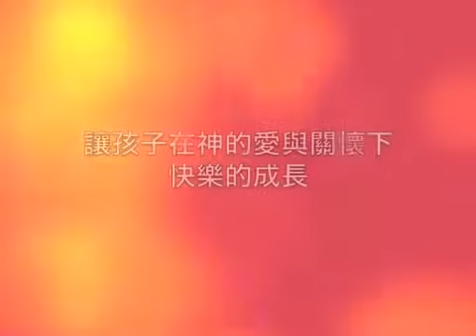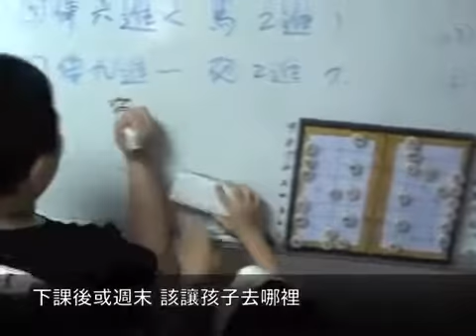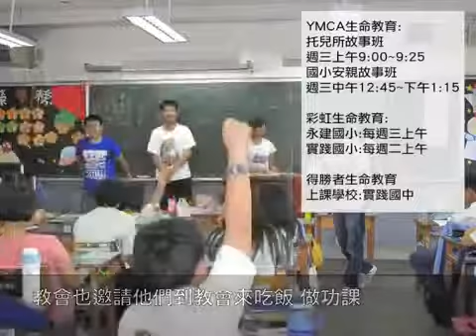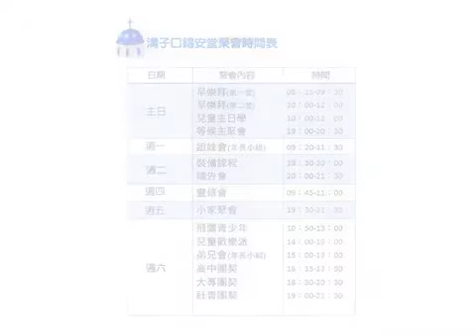【 2012年度回顧影片】 溝子口錫安堂